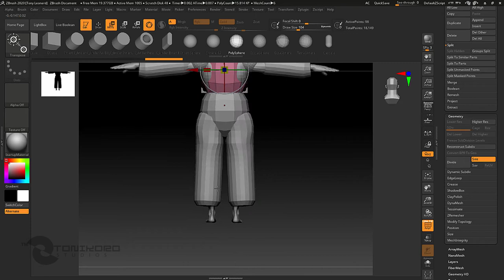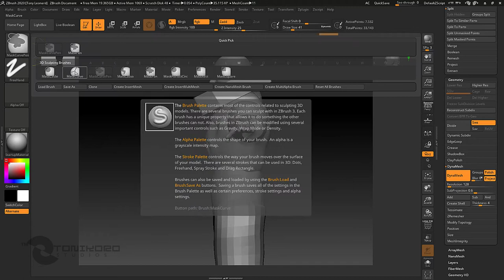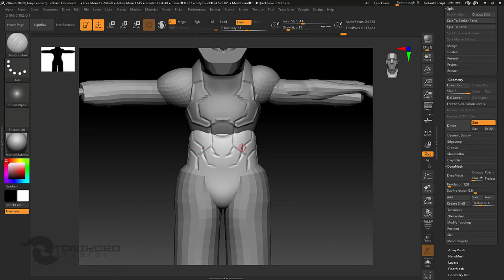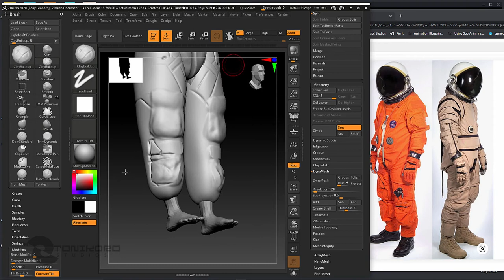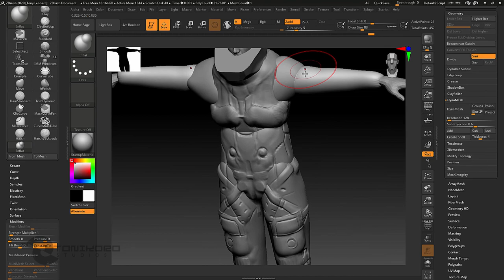Tony Leonard - ZBrush2020 Sketching "The Pilot".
Part 1 of 2, Join me for a short demo time lapse while sculpting in Pixologic Zbrush 2020, and a preview for things I will soon speak on via ZBrushLive!